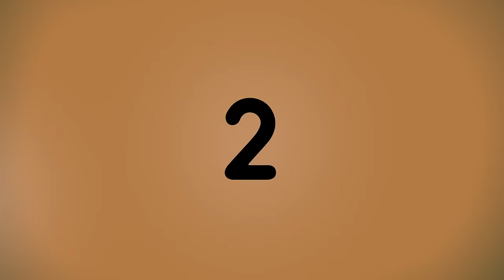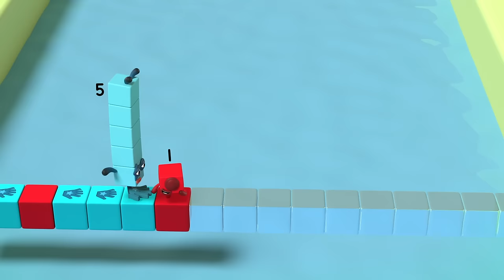Everyone Loves the Numberblocks | Learn to Count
The Numberblocks love being friends with each other, and have lots of fun adventures!